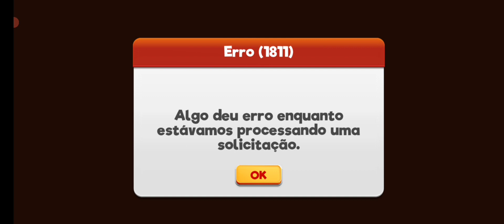destruidor tóxico: fácil! aqui no looney tunes